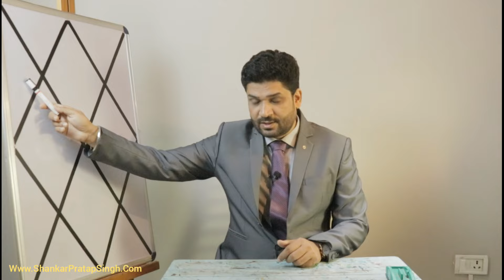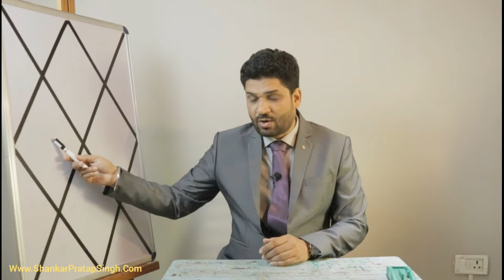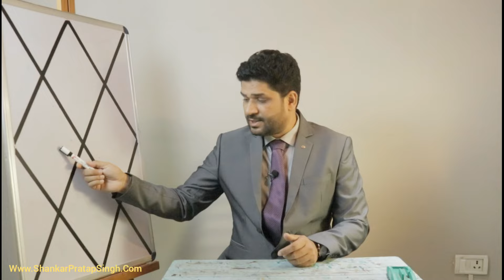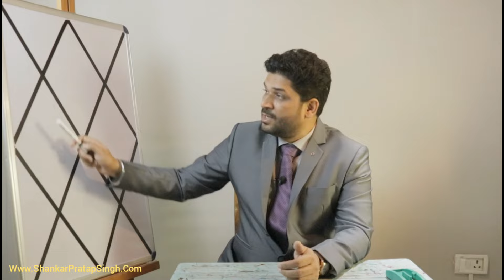छोटे-बड़े भाइयों और बहनों के बीच संपत्ति का विवाद | By Shankar Pratap Singh | हिंदी (Hindi)